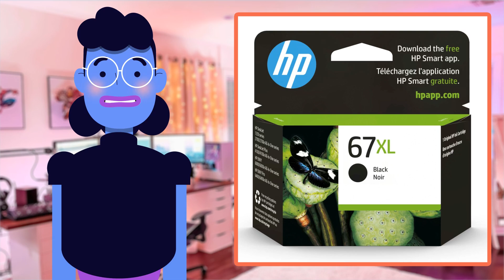Get More Bang for Your Buck with HP 67XL High-Yield Ink | Works with DeskJet & ENVY Series!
High Quality Product Review